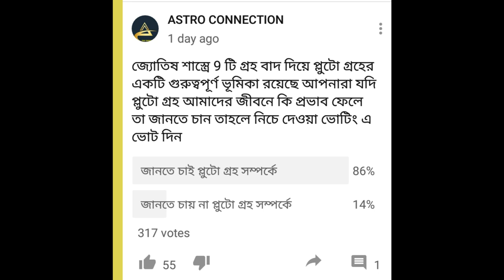Pluto গ্রহ আমাদের জীবনে কি প্রভাব ফেলে ||জ্যোতিষী ও ব্যাখ্যা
বন্ধুরা এই ভিডিওতে আমি বলেছি Pluto গ্রহ আমাদের জীবনে কি প্রভাব ফেলে এবং এই Pluto গ্রহ basically কি কি দেখায় তা নিয়ে জ্যোতিষী ও ব্যাখ্যা দেওয়া রয়েছে
তাই আপনাদের কাছে আমার অনুরোধ ভিডিওটি পুরো দেখুন।